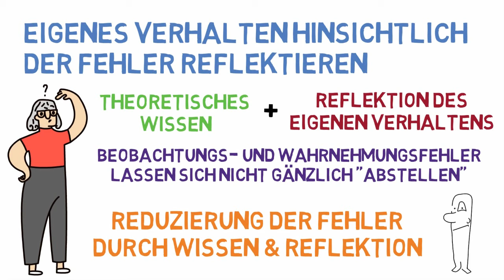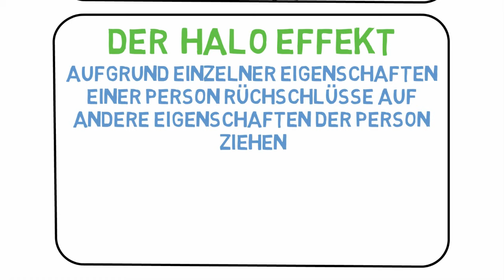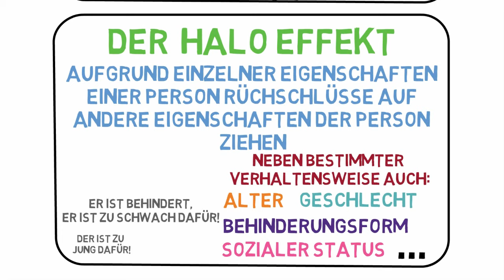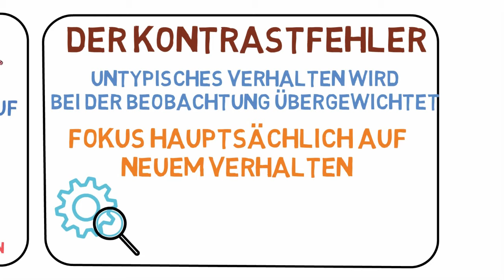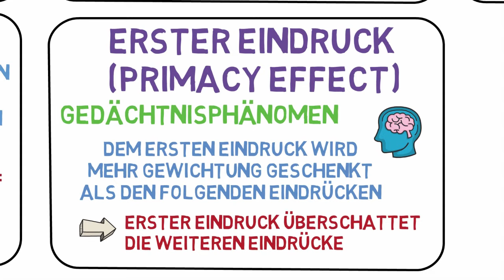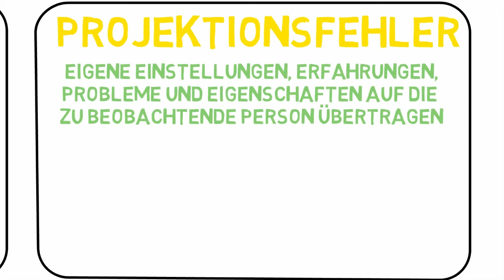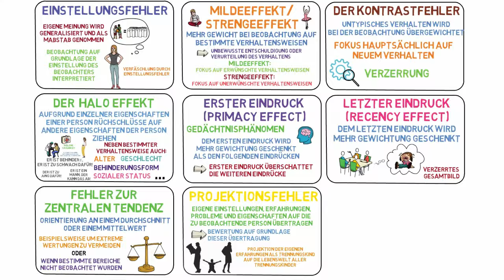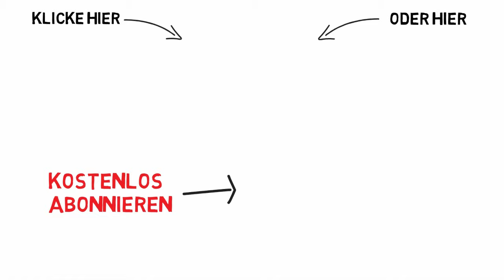Die 8 Wahrnehmungsfehler und Beobachtungsfehler (+ Beispiele) | ERZIEHERKANAL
Welche Beobachtungs- und Wahrnehmungsfehler gibt es? Was ist der Halo Effekt, was ist der primacy effect und was hat es mit dem Milde- und Strengeeffekt auf sich? Dies und vieles mehr erfährst du im heutigen Video 🙂

📚 Beobachten und dokumentieren im päd. Alltag

0:00​​​​​ - Einleitung
0:42 - Was ist ein Wahrnehmungs- und Beobachtungsfehler?
2:04 - Der Einstellungsfehler
2:40 - Der Halo Effekt
3:46 - Der Mildeeffekt / der Strengeeffekt
4:32 - Der Kontrastfehler
4:52 - Der erste Eindruck (primacy effect)
5:35  - Der letzte Eindruck (recency effect)
6:03 - Fehler zur zentralen Tendenz
6:46 - Der Projektionsfehler
7:26 - Übersicht der 8 Fehler
7:30 - Feedback :-)